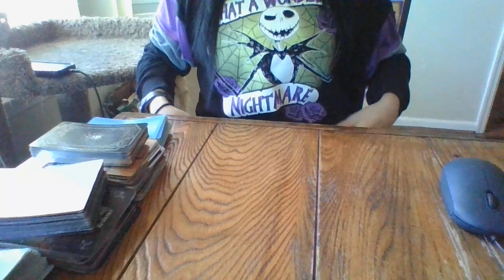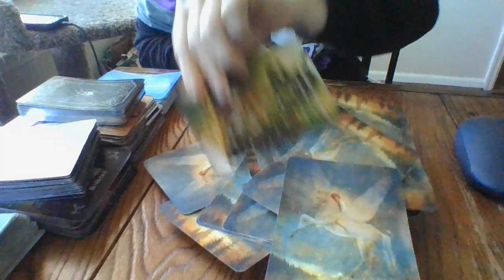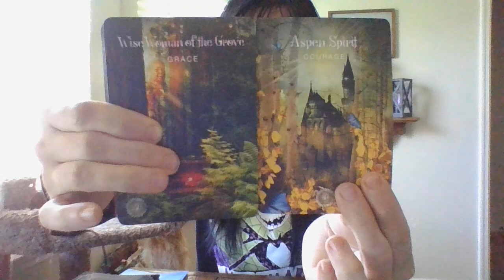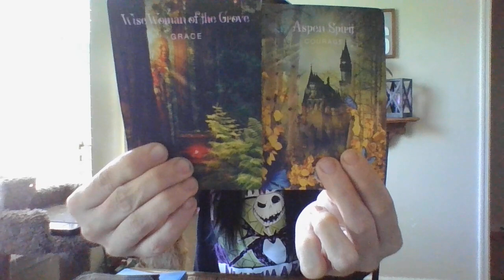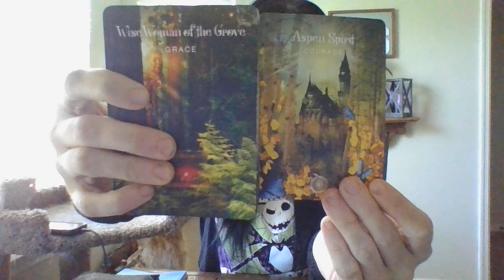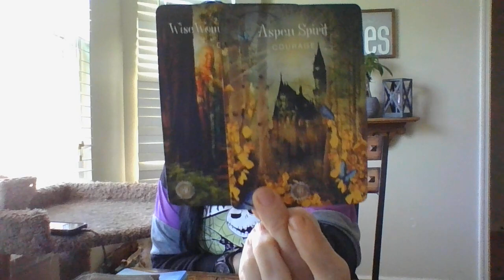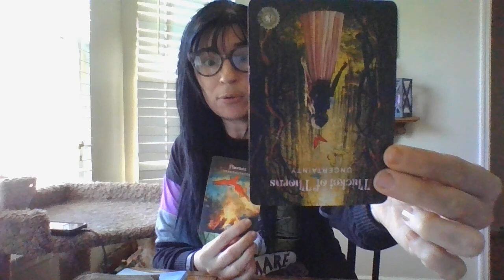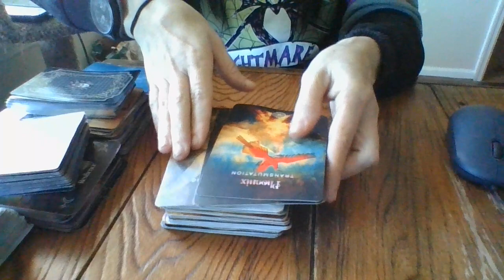4/22- SOMEONE'S ABOUT TO GET CAUGHT STEALING IN A WORKPLACE AND USING C*C*INE!